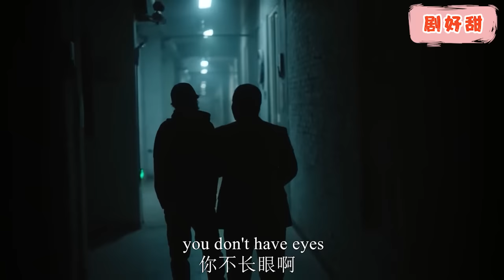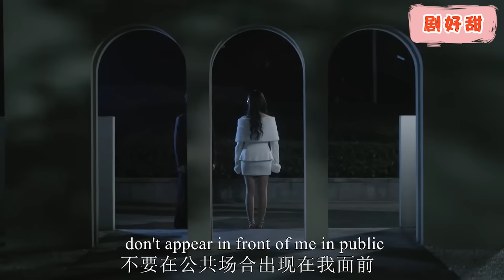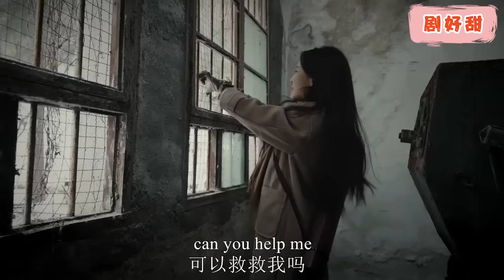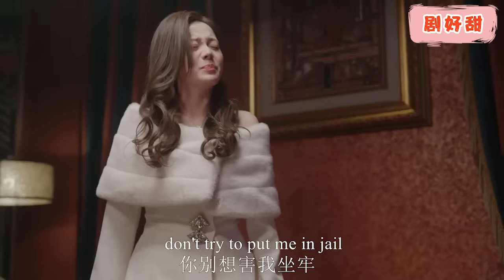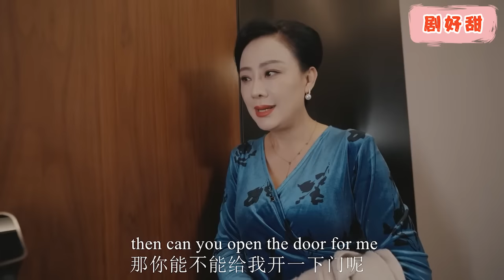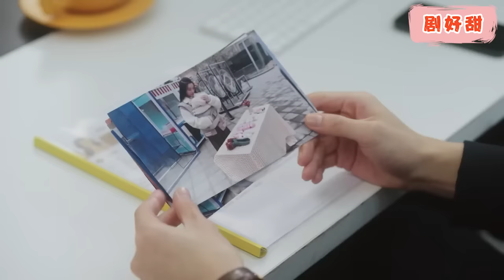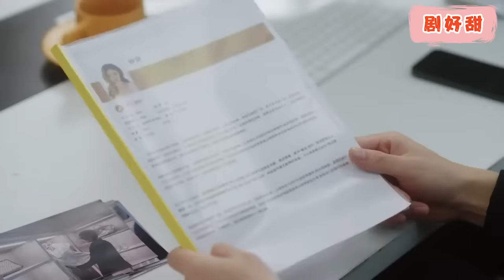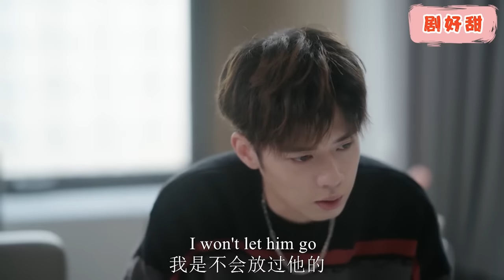【Full Movie】當霸總得知灰姑娘身邊的5歲男孩是他的親生兒子後，立馬向她求婚！chinesedrama